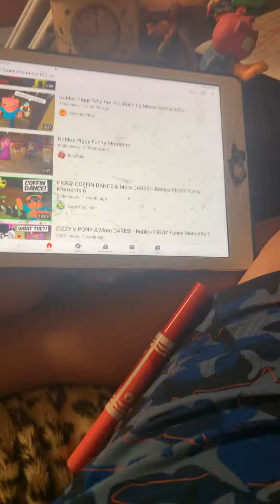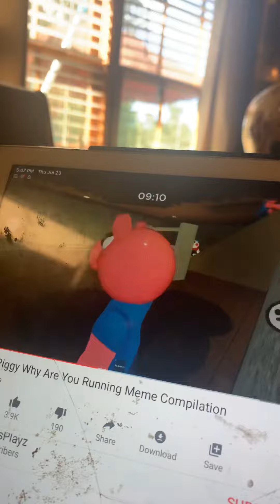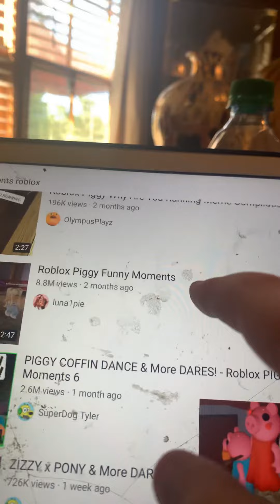Trey reacts to piggy stuff